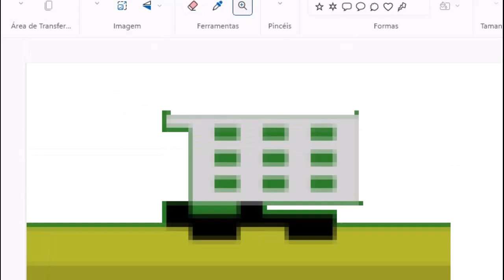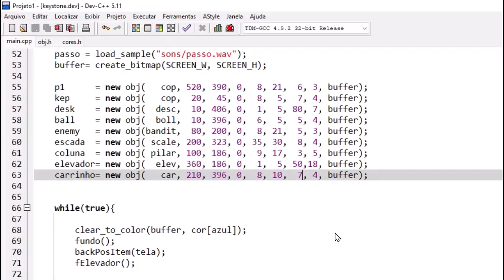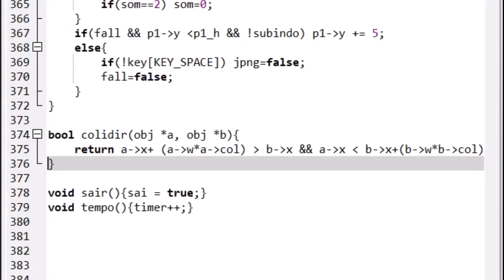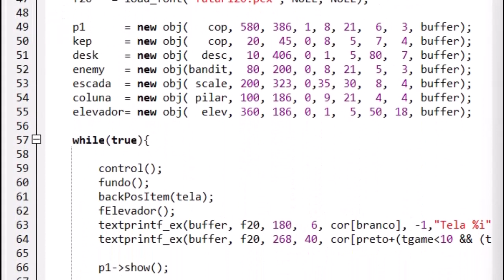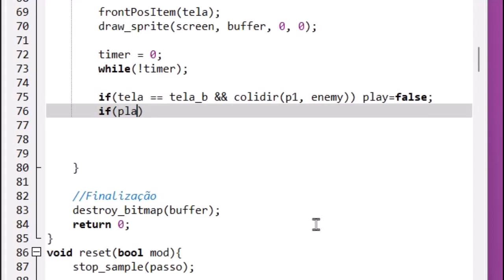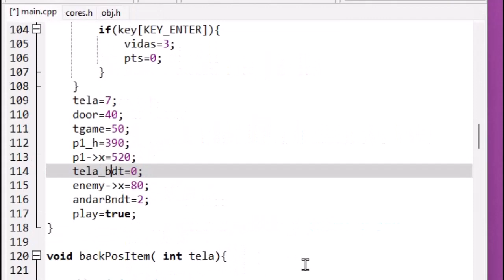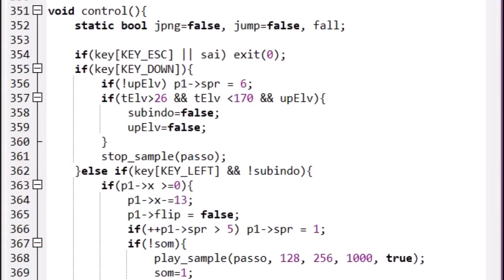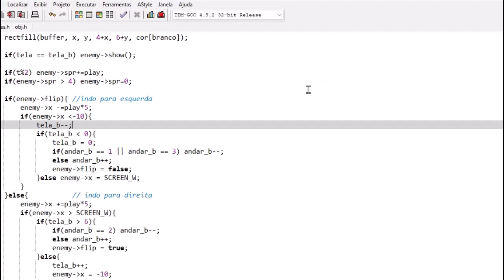Keystone kapers part#8 Pegando o Ladrão